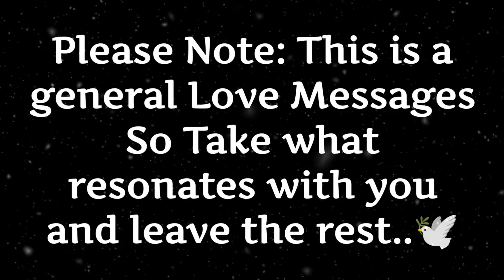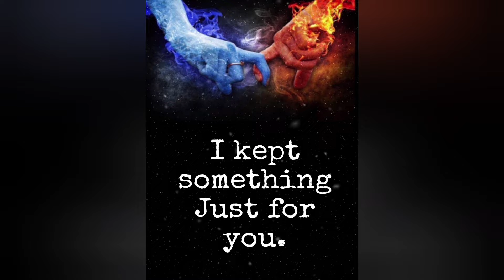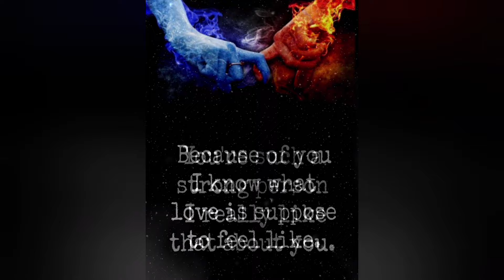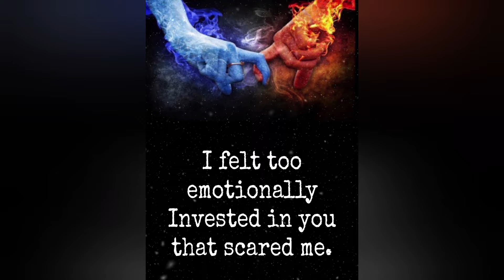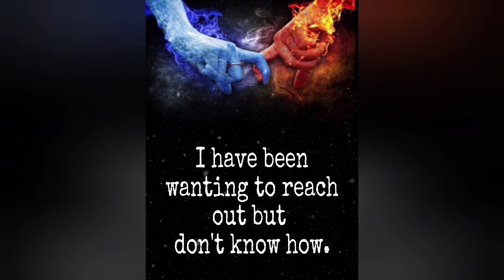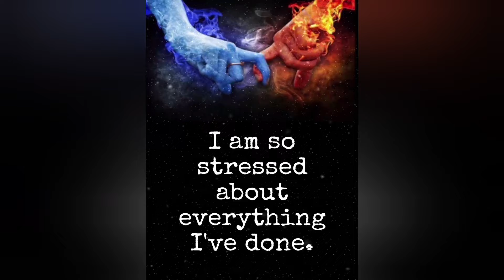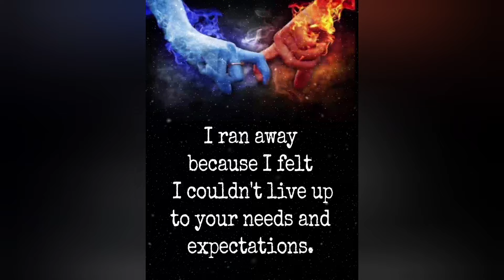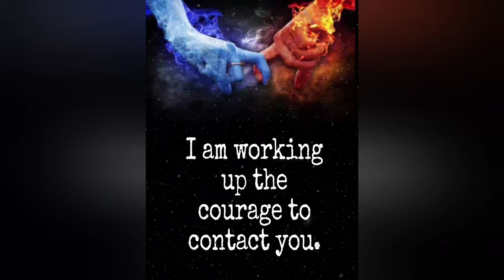♾️🧿(EXTREMELY ACCURATE)😲🫣Their real feelings and desires towards you..❤️💛💙lovemessages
♾️🧿☯️WHAT YOU NEED TO KNOW ABOUT THEM!😲🫣(TIMELESS)LOVE MESSAGES FOR TWIN FLAMES, SOULMATES, KARMIC PARTNERS AND ANY SPIRITUAL CONNECTION..🫂🔥🔥♾️♾️♾️♾️♾️♾️♾️♾️♾️♾️♾️♾️♾️♾️🧿🧿🧿🧿🧿🧿🧿🧿🧿🧿🧿🧿🧿🧿☯️☯️☯️☯️☯️☯️☯️☯️☯️☯️☯️☯️☯️☯️🍀🍀🍀🍀🍀🍀🍀🍀🍀🍀🍀🍀🍀🍀❤️💛❤️💛❤️💛❤️💛❤️💛❤️💛❤️💛